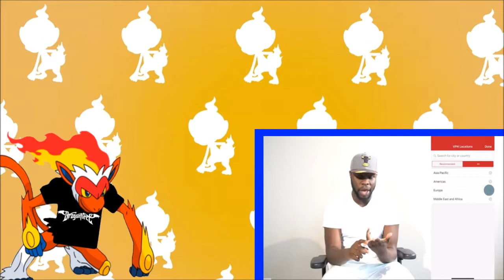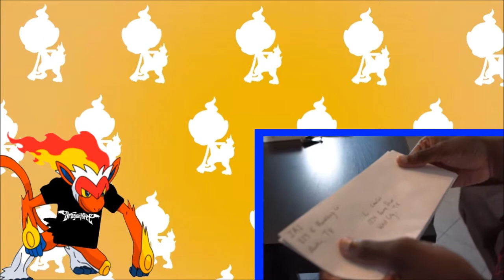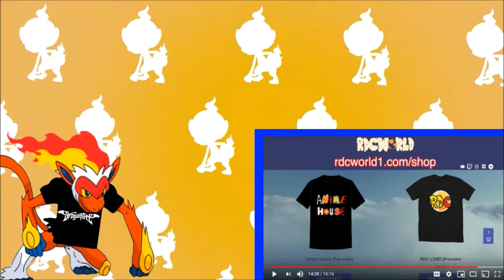Anime House 2 Reaction w/ Infernape Shinjo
🟆CREDITED MATERIAL🟆